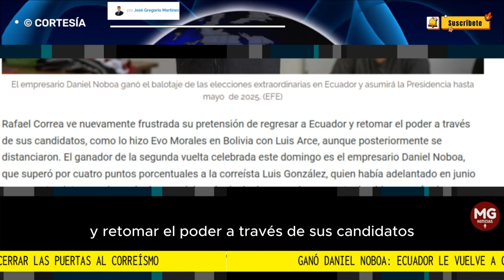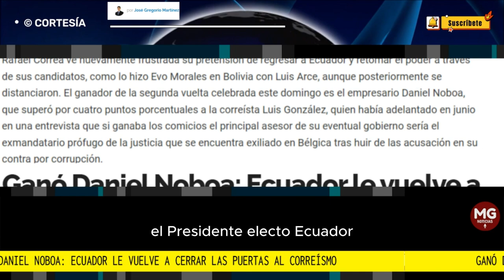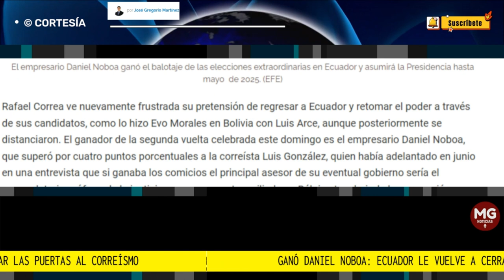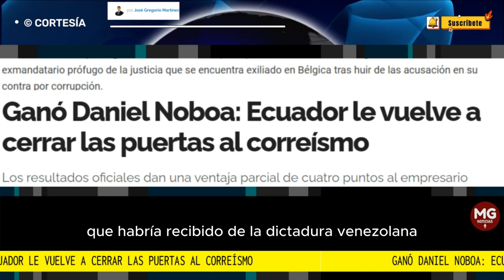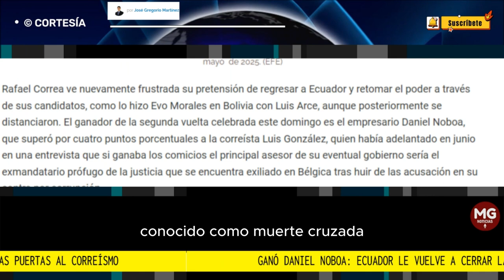⭕ ECUADOR LE VUELVE A CERRAR LA PUERTA AL CORREISMO || por José Gregorio Martínez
Los resultados oficiales dan una ventaja parcial de cuatro puntos al empresario Daniel Noboa. El exmandatario prófugo Rafael Correa vuelve a ver frustrada su pretensión de regresar a Ecuador y retomar el poder a través de sus candidatos, tras la derrota de Andrés Araúz en 2021 y de Luisa González en la elección de este domingo